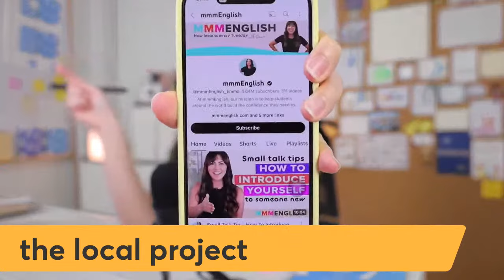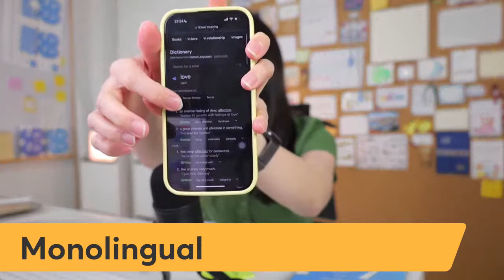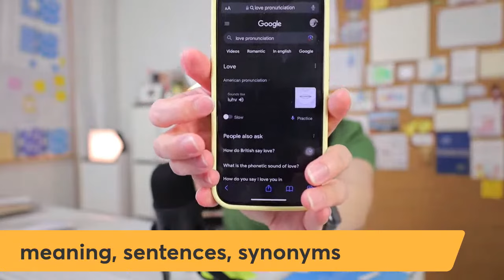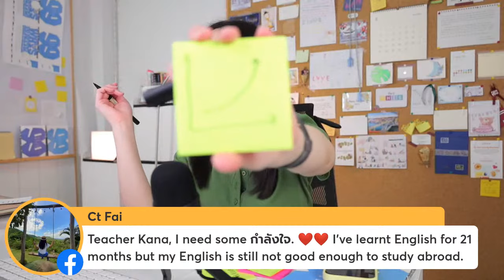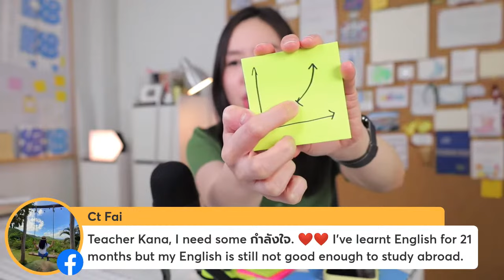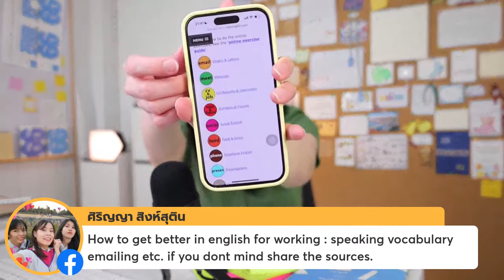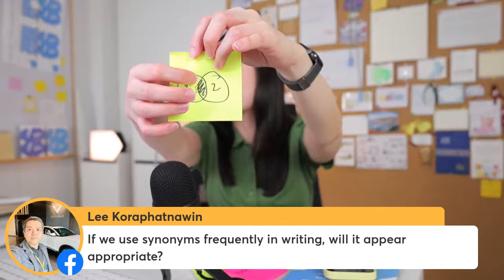Q&A ตอบปัญหาภาษาอังกฤษ - September 2023 | English Chitchat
มาอัพสกิลภาษาให้เก่งขึ้นได้อย่างรวดเร็วขึ้นกับฝรั่งอั่งม้อ 📚 📖
คอร์สออนไลน์เรียนได้ทุกที่ ทุกเวลา
ทดลองเรียนฟรี ทุกคอร์สออนไลน์ได้ที่นี่เลยค่ะ

ไม่มั่นใจว่าเราจะเหมาะกับคอร์สไหน? ลองวัดระดับภาษาได้ฟรี ที่นี่เลยค่ะ

สนุกกับการฝึกภาษาให้เก่งขึ้นวันละ 1% ผ่านบันทึกการเรียนรู้ส่วนตัว

Speaking Sessions for Beginners | โปรแกรมฝึกพูดภาษาอังกฤษให้มั่นใจ ไม่ต้องท่องจำ